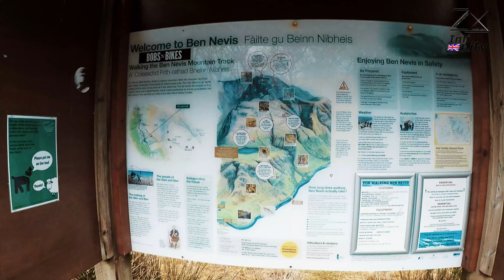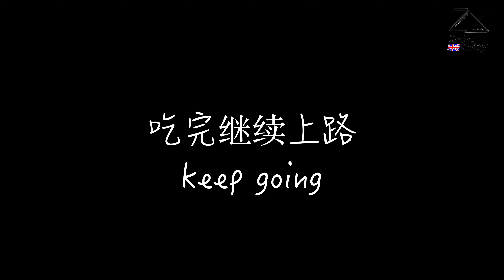vlog#3 路过爱丁堡回纽卡斯尔 comeback to Newcastle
不提倡用面包喂海鸥哈（我们被告知之前并不知情）